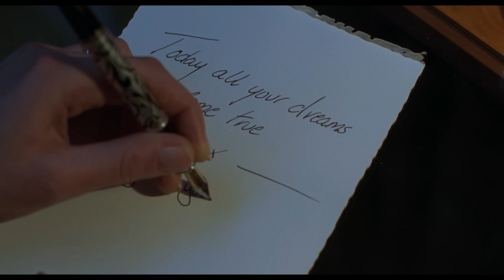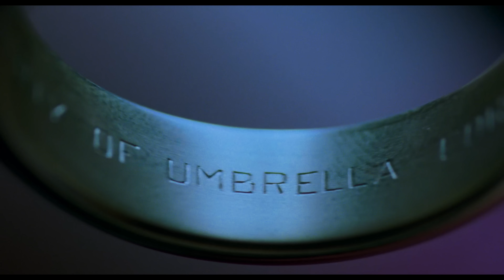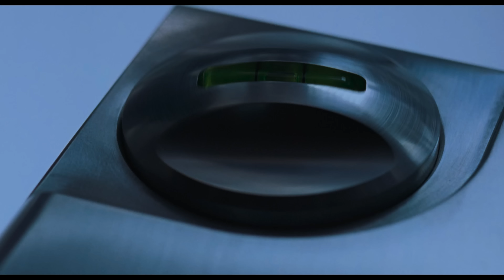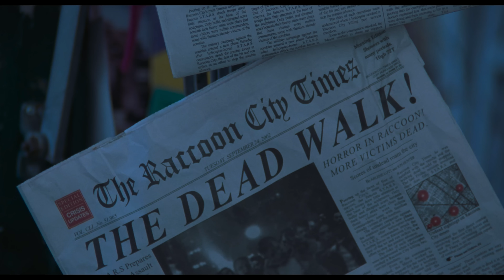Resident Evil Movie Review - Biohazardish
Released in 2002, the first Resident Evil movie was... not really much like Resident Evil, at all. Or rather, it's got it's similarities, but it's not the same story as the games, by design. Now that we have that out of the way, how good of a movie is it?

Well... we got a zombie virus unleashed by an evil pharmaceutical corporation that a special ops team has to deal with. We ALSO have weird AI stuff, questionable character choices, and of course Milla Jovovich beating the crap out of everything in her way.

00:00 - Introduction
02:08 - Umbrella at work
04:14 - Suddenly we move
05:57 - Why are we here?
07:16 - The Red Queen
08:41 - Meet the Undead
10:36 - Milling about
13:22 - Rebooting the queen
15:05 - Secrets revealed
18:00 - Final epic confrontation
18:57 - The End Questionmark?
20:19 - Final thoughts